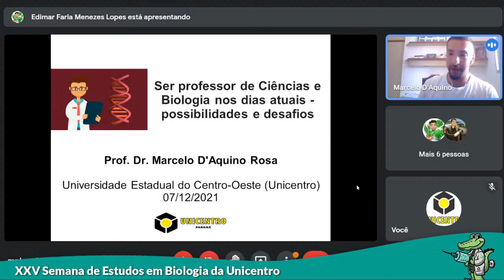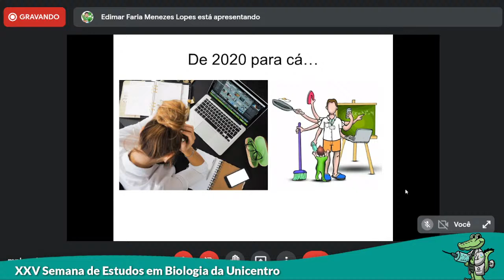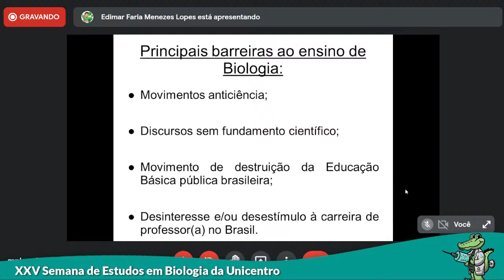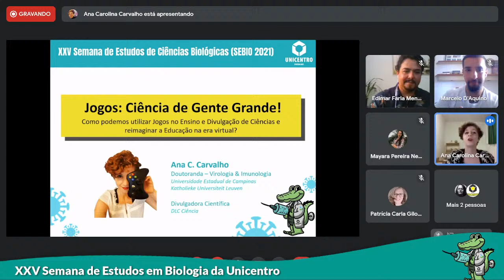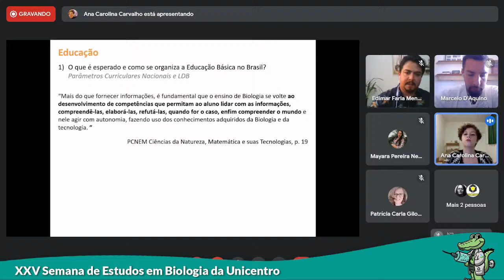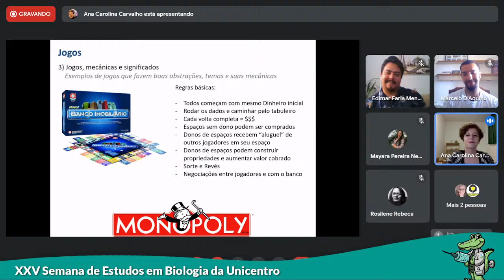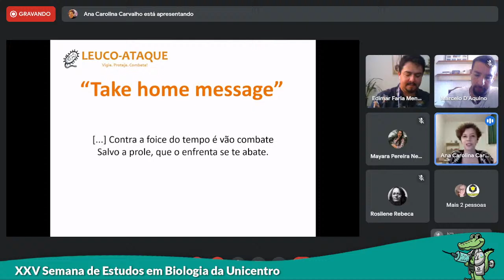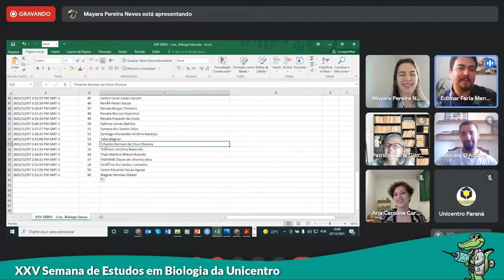XXV Sebio - Live Redonda - O biólogo educador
Acompanhe a transmissão da mesa redonda que irá debater o tema "O bíologo educador".

A mesa contará com a participação de:

Marcelo D’Aquino Rosa - Professor da área de Formação do Centro de Referência em Formação e Educação a Distância (CERFEAD) - Instituto Federal de Ciência e Tecnologia de Santa Catarina (IFSC). Professor conteudista do Núcleo Universidade Aberta do Brasil (UAB) - Laboratório de Novas Tecnologias Educacionais (LANTEC) - Universidade Federal de Santa Catarina (UFSC). Doutor em Ensino de Ciências e Matemática - Programa de Pós-Graduação Multiunidades em Ensino de Ciências e Matemática - Universidade Estadual de Campinas (PECIM - Unicamp). Mestre em Educação Científica e Tecnológica - Programa de Pós-graduação em Educação Científica e Tecnológica (PPGECT - UFSC). Licenciado e Bacharel em Ciências Biológicas - UFSC;

Ana Carolina de Carvalho - Doutoranda do Laboratório Nacional de Biociências (LNBio), no Centro Nacional de Pesquisas em Energia e Materiais (CNPEM), pelo Programa de Pós-Graduação em Genética e Biologia Molecular da Universidade Estadual de Campinas (UNICAMP / BRASIL, 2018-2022). Também doutoranda do Rega Institute for Medical Research pela Doctoral School of Biomedical Sciences - Programa de Imunologia e Microbiologia da Katholieke Universiteit Leuven (KU LEUVEN / BÉLGICA, 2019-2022). Já trabalhou com pesquisa em Imunologia Pediátrica e Doenças Autoimunes na Unicamp, mas tem seu foco atualmente na área de Imunologia e Virologia, investigando e estabelecendo modelos experimentais para estudo de vírus causadores de Doenças Tropicais Negligenciadas, como vírus Mayaro, Chikungunya e Zika. Trabalhou na força tarefa contra COVID-19 no Brasil e na Bélgica, colaborando em pesquisas de caracterização da resposta imune exacerbada à infecção. Seu projeto de doutorado tem foco no desenvolvimento de modelos experimentais in vivo e in vitro para estudo da biologia do vírus Ilheus (família Flaviviridae, mesma do Zika, Dengue e Febre Amarela) e prospecta estratégias terapêuticas para o combate à encefalite causada pela infecção por ILHV, juntamente com síntese, caracterização e teste de novas moléculas antivirais candidatas. Desenvolve paralelamente projetos de Divulgação Científica, tendo sido premiada em 2019 pela criação do jogo de tabuleiro “Leuco-Ataque!” para ensino de Imunologia em escolas, e sendo membro do DLC Ciência, canal de YouTube que explica Ciência através de Videogames.